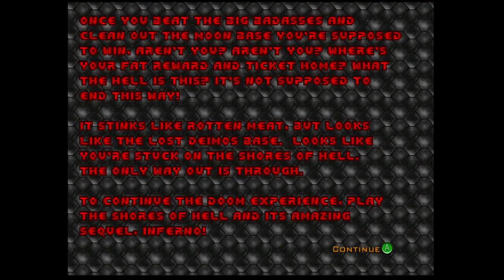LETS PLAY DOOM 1993 WALKTHROUGH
Lets play Doom